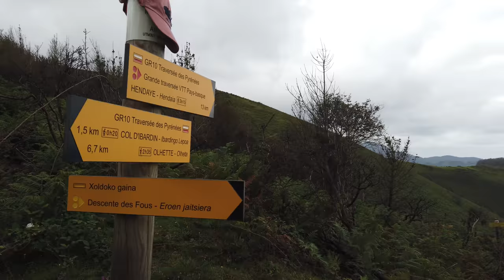Mountain Walk Xoldokogaina Ibardin lake Urrugne Hiking in the mountains 4k France / August 2021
In this video filmed August 2021, we are going to walk in the mountains towards the Xoldokogaina Ibardin lake in Urrugne, a town on the border of Spain-France.
Stay safe and enjoy my walk!

🌎 Urrugne, France :
Located on the Basque coast, the town which is part of the Basque province of Labourd is bordered to the north-northwest by the Bay of Biscay (or Biscay) and to the south by the Franco-Spanish border near which it includes the first foothills of the western Pyrenees.

Located on the Aquitaine coast south of Bayonne between Saint-Jean-de-Luz and Hendaye, it is part of the Côte d'Argent and the urban area of ​​Bayonne. It adjoins the urban area of ​​Irun-Hendaye, however it is still a strongly rural area despite the proximity of Socoa beach.

Its sizable territory contrasts between the jagged Atlantic coastline to the north with vertical cliffs over the ocean, and the foothills of the Pyrenees along the Franco-Spanish border to the south.

►My Blog to see my gear and how make my video
►My equipements list below
Mini camera Osmo pocket
DJI Pocket 2
Iphone 12 pro 258GB
Handheld 3-Axis Smartphone Gimbal
Binaural Mic
SD card
Data Storage

Gloves Touchscreen
Rain Boots
Protective Mask

►IMPORTANT INFO !!! Youtube team, Please read!!! :
불면증 개선 수면 유도 집중 공부 명상 2시간 빗소리
Tingles trigger ASMR Real city sound Binaural recording 3d audio virtual walk travel POV sleep
rain sounds for sleeping umbrella  rain asmr nomadic ambience walking in heavy rain 빗소리 asmr SLOW TV